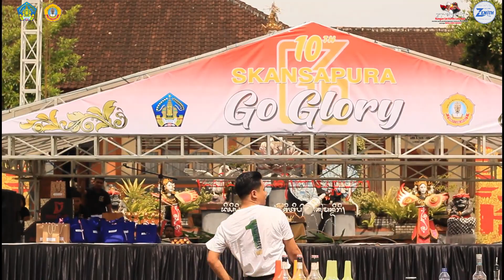DOKUMENTASI KEGIATAN JALAN SANTAI